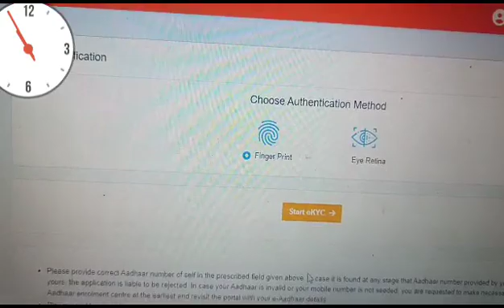Subhadra Fingar print upadate